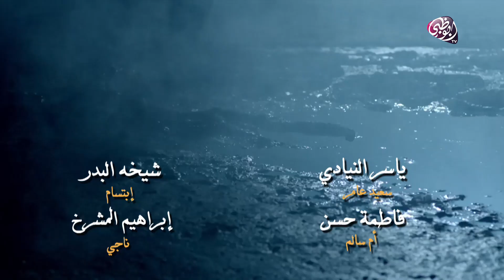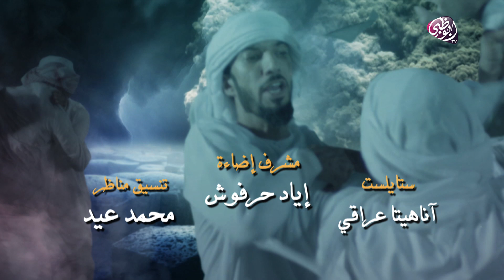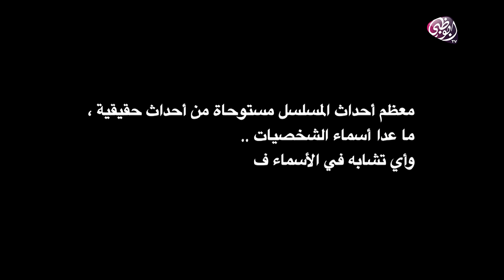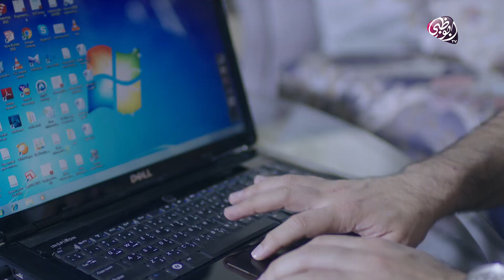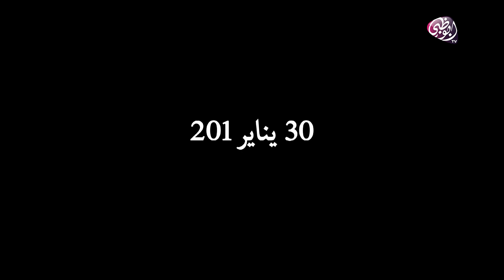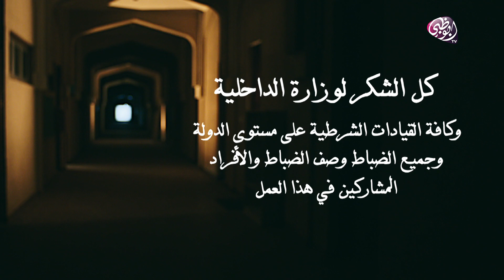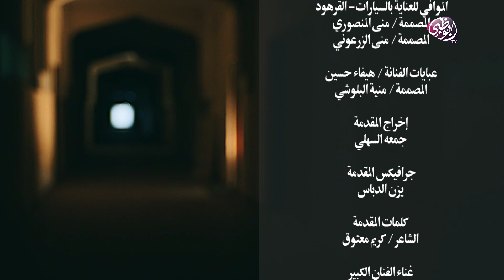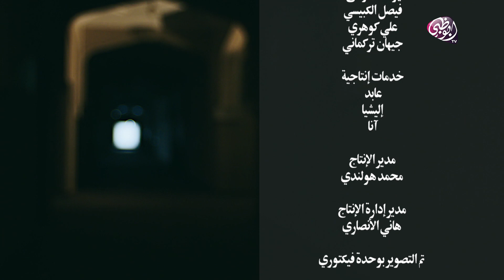خيانة وطن - الحلقة الثالثة والعشرون